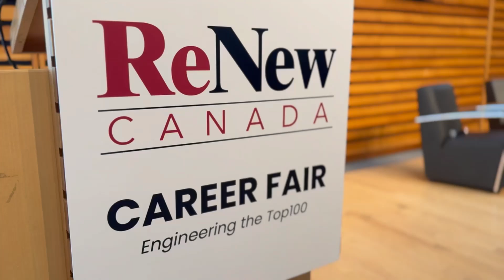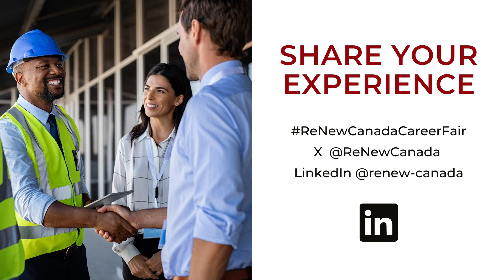ReNew Canada Career Fair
The event featured a keynote address on the State of the Infrastructure Sector, a fireside chat with OSPE's CEO, Sandro Perruzza on the State of the Employment Market, employer presentations, and networking time for students and early career professionals to connect with top engineering firms that have worked on the largest 100 public infrastructure projects across Canada. Attendees learned about the latest projects and technologies shaping Canada's infrastructure and gained valuable takeaways that helped guide them to prepare for their future careers.

Thank you to everyone who has joined us and contributed to a shared mission of shortening the gap between employers and potential candidates in the public infrastructure sector!

A special thanks to our presenting sponsors and exhibitors: ABB, Alberici Constructors, EllisDon, NORR, Graham, WSP in Canada, Comtech Group, and AtkinsRéalis